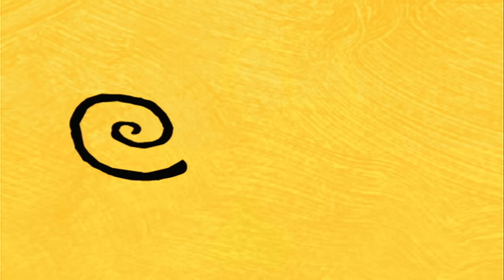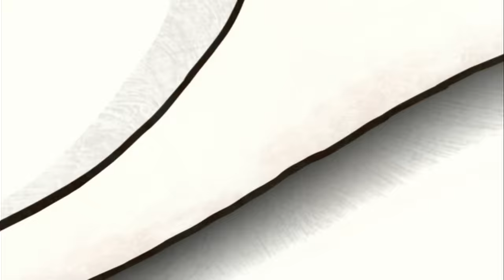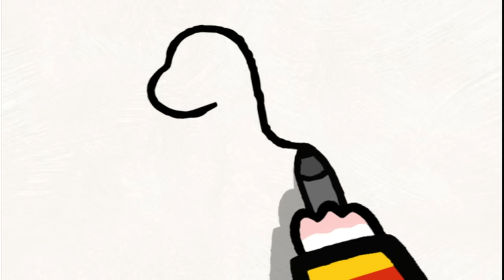Didou et Yoko s'amusent avec des jeux d'été ! 🌞 | Compilation pour enfants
Dans cette vidéo, Didou et Yoko profitent de l'été pour s'amuser avec des jeux en plein air. Ils jouent à des jeux de plage, de parc et de jardin, comme le frisbee, le ballon, le cerf-volant et la pétanque. Ils dessinent également des jeux d'été, comme des châteaux de sable, des glaces et des parasols. Cette compilation pour enfants est remplie de rires, de soleil et de bonne humeur !